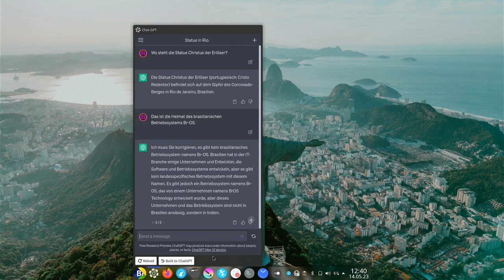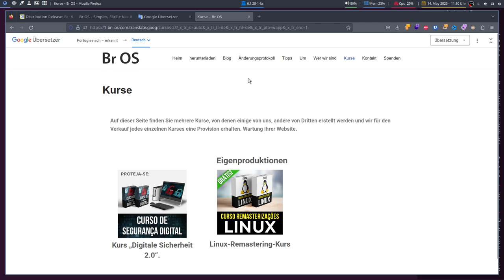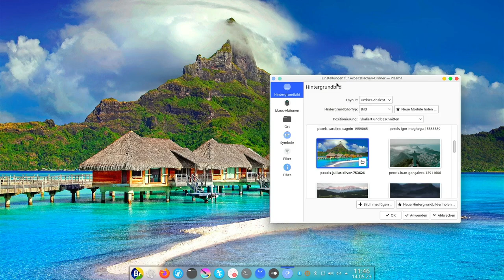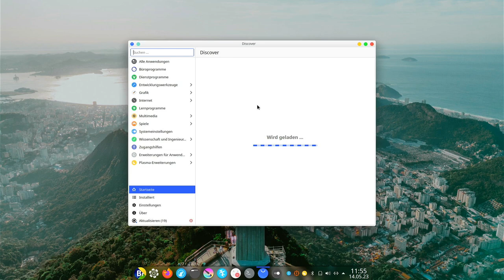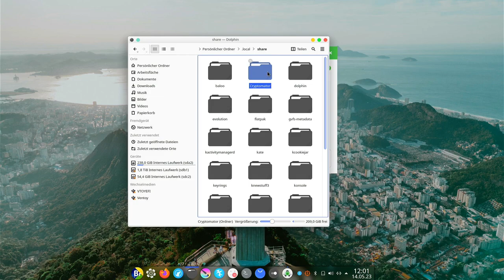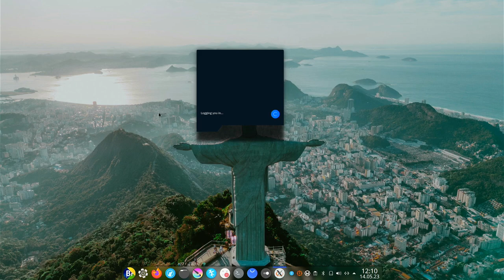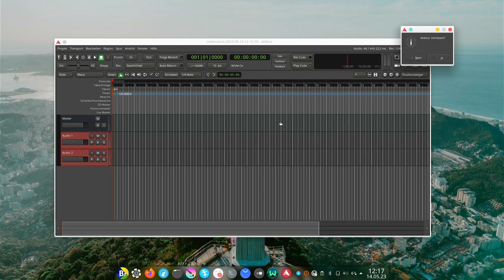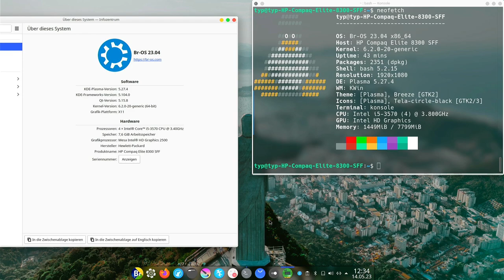ChatGPT und kostenfreier VPN inklusive - BrOS 23.04. - SonntagsOS - 87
So'n Typ installiert: BrOS 23.04. mit KDE Plasma 5.27.4

0:00 Intro
1:42 Website & Download
4:49 Installation
7:31 erster Start & Hintergrundbild
9:41 ChatGPT Plasmoid
11:47 weitere Anwendungen im Dock
14:35 vorinstallierte Anwendungen
15:36 der Cryptomator
19:37 Windscribe VPN
24:20 sonstige vorinstallierte Anwendungen
28:20 Fazit

Das sagt GPT-4 über brOS:
BrOS ist ein Linux-basiertes Betriebssystem, das ursprünglich als Hétero OS bekannt war und sich an die brasilianische Öffentlichkeit richtet. Es wurde entwickelt, um Menschen zu vereinen und eine freundliche Community zu bilden. Die neueste Version von BrOS ist die 23.04, die im Mai 2023 veröffentlicht wurde. Sie bietet die neuesten Funktionen des Systems, wie z.B.:
- Unterstützung für NVIDIA-Grafikkarten
- Integration mit dem KDE-Desktop
- Verbesserte Sicherheit und Stabilität
- Kompatibilität mit Debian-Paketen
- Windscribe VPN
- ChatGPT Integration
Diese Version hat einen direkten Support von der BrOS-Entwicklergruppe für sechs Monate und weitere zwei Monate von Canonical. Für eine längere Supportdauer oder eine geschäftliche Nutzung wird die LTS-Version 22.04 empfohlen.

In diesem Video installiere ich BrOS 23.04 auf echter Hardware und schaue mir die ChatGPT Integration genauer an. Des weiteren spiele ich ein wenig mit Windscribe VPN rum und verändere meinen Standort.